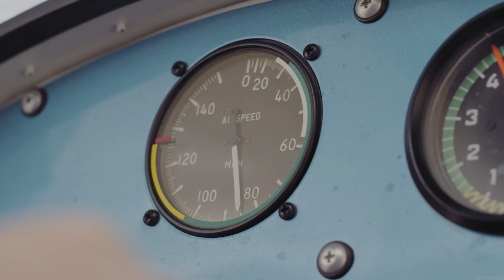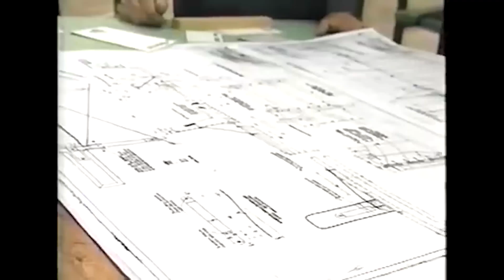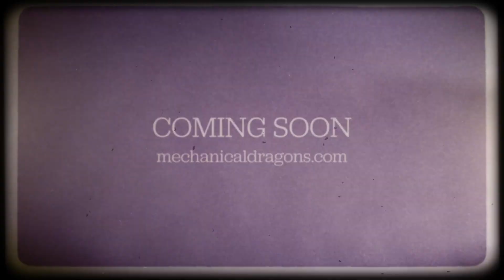The Mechanician: 2022 trailer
2022 trailer for The Mechanician, a documentary about aviation pioneer Charles E Taylor, the first aviation mechanic.